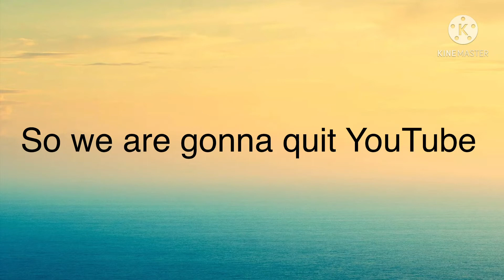We are quitting YouTube...